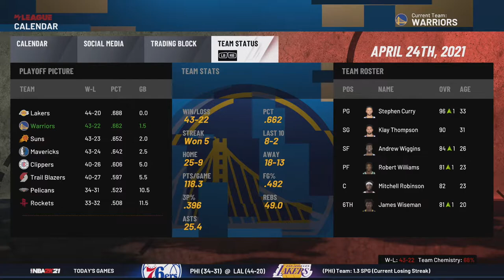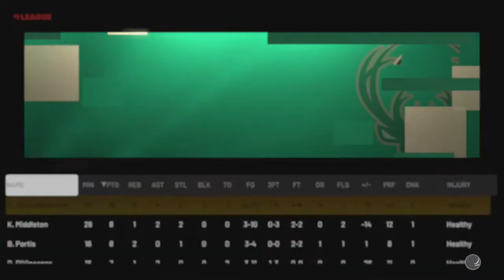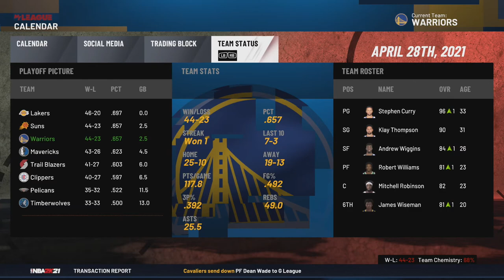We started this game with an 18-0 RUN!!